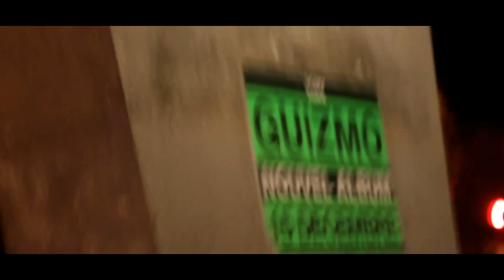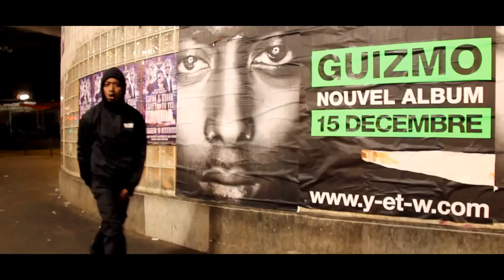GUIZMO - Freestyle "Street Market" / Album Dans Ma Ruche dans les bacs / Y&W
Réalisé par Willy L’Barge

Album Coffret exclu Fnac

pour être le premier à voir mes nouvelles vidéos! Facebook Twitter Instagram T-shirts GUIZMO et Y&W : Y & W Merci encore de votre soutien. Je vous kiffe mes renards ! Guiz' Y&W.